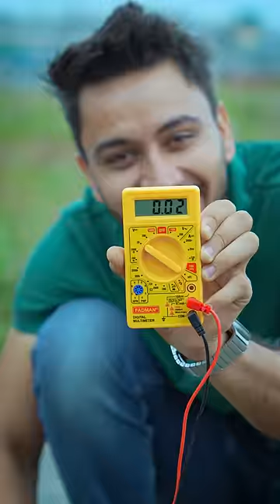Charging Phone with Potato 😧 PART 1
Aaj hum ek phone ko aalu (potato) se charging test kiya😁